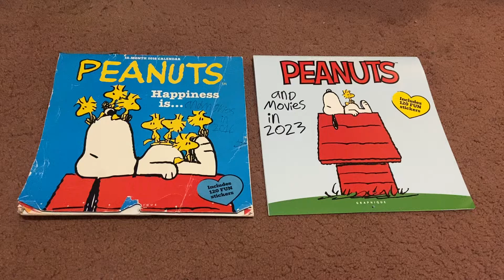My Peanuts Calendars Collection